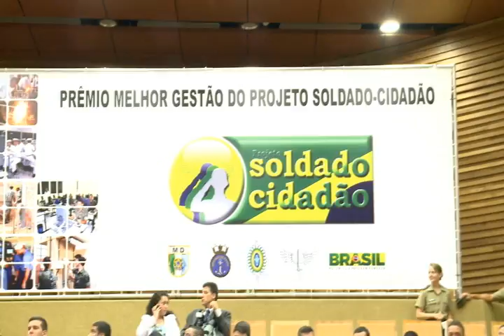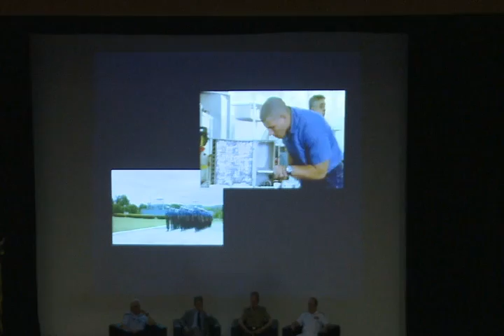EN 199 - 3º Prêmio Melhor Gestão do Projeto Soldado-Cidadão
Assista, neste Exército Notícias, a entrega do 3º Prêmio Melhor Gestão do Projeto Soldado-Cidadão.